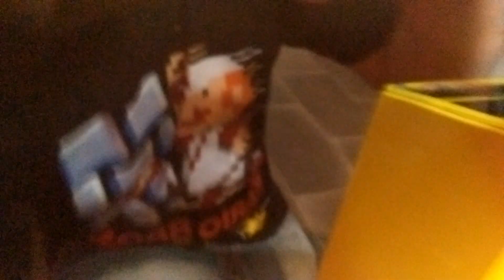How To Win From Australian Jumbo Claw Machines!!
Here is some particular ways of trying to win at Australia's larger claw machines the Maxi Claw.

Will I be successful?